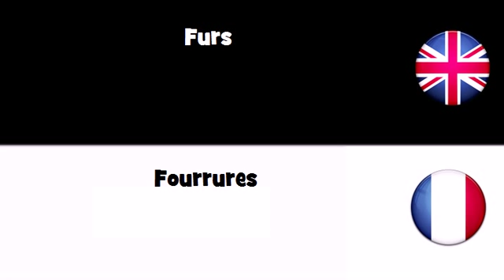APPRENDRE L'ANGLAIS = Fourrures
frenchwithvincent APPRENDRE L'ANGLAIS = Fourrures